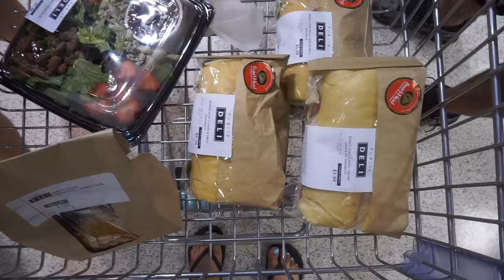EPIC GYM FAILS, Beaches, and Food |MIAMI Vlog Episode 1